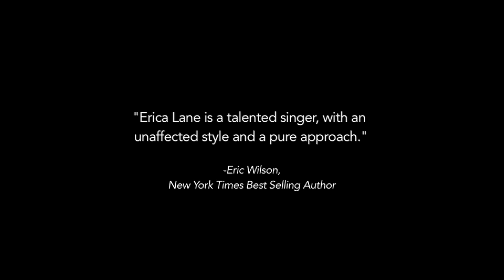Erica Lane - Tour Promo